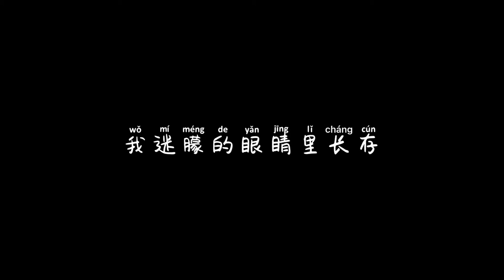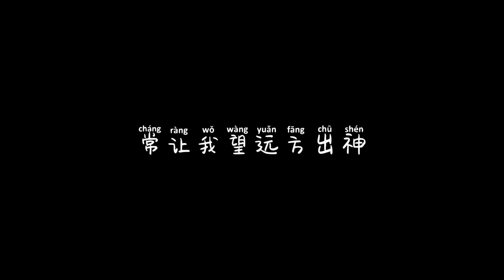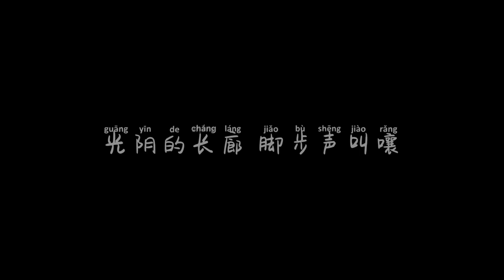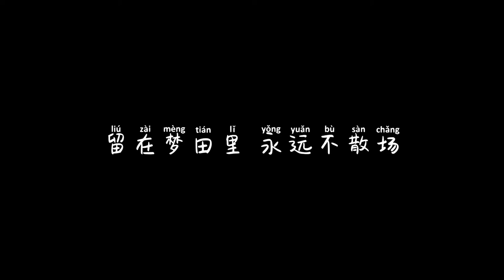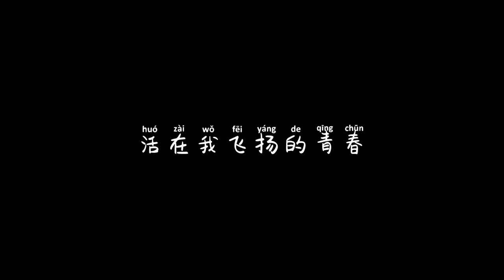这世界那么多人 莫文蔚 zheshijienameduoren mowenwei 【Pinyin+Lyrics+Karaoke 歌词伴奏】（晚风中闪过几帧从前啊…）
可评论留言你想要的伴奏(￣∇￣)